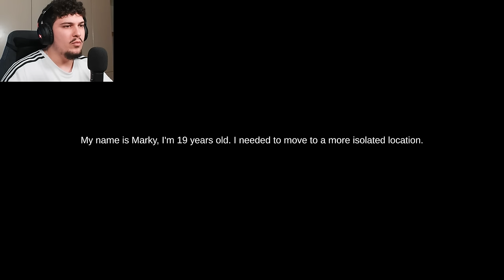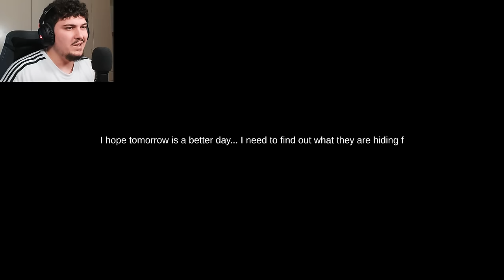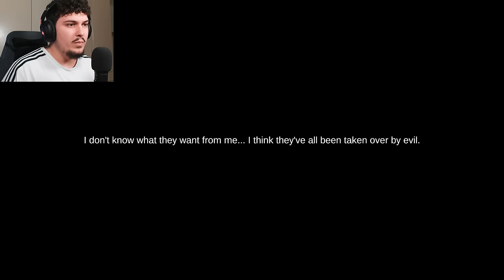Qfar Po Bejn Keta KOJSHIT E MI..